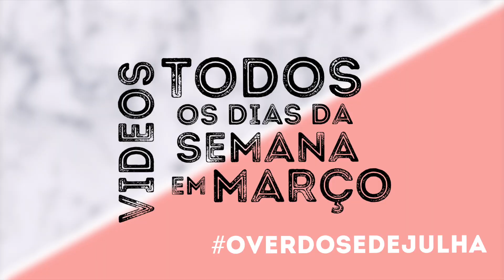MAKE DIFERENTONA só com PRODUTOS que NUNCA USO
»»»» Abre aquiiiii! ««««
Separei alguns produtos que quase NUNCA uso (ou que faz muito tempo) e técnicas que não sou acostumada a fazer, e fiz uma make super diferentona!!!

Rua Bocaiúva 2045 | CEP 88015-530
Florianópolis/SC